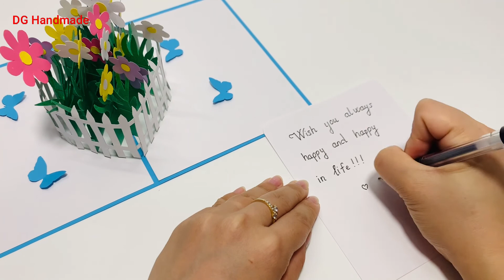Garden flower pop up card tutorial | DIY 3D flower pop up card | DIY greeting cards | DG Handmade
Hello everyone!

Today DG Handmade will share with everyone how to make a flower garden pop-up 3d card.

When you open the card, you will see a colorful miniature garden in the center of the card. That is the surprise that I want to share with you.

With a simple but very easy way to do, make this card by yourself to send to your loved ones on special occasions!

Cards can be given on occasions like: Valentine's Day, Women's Day, Mother's Day, Father's Day, Teachers' Day, Birthday, Friends, Graduation, Holidays...